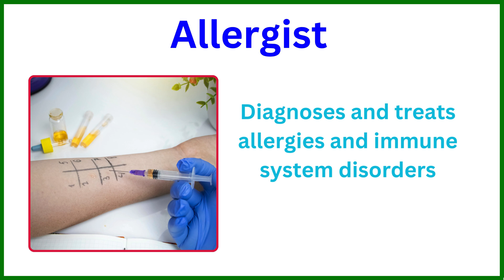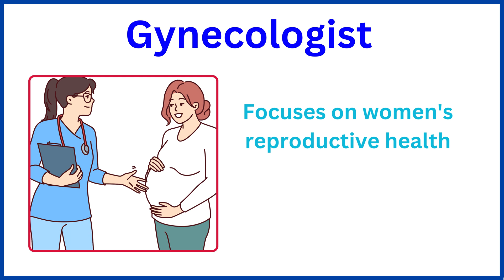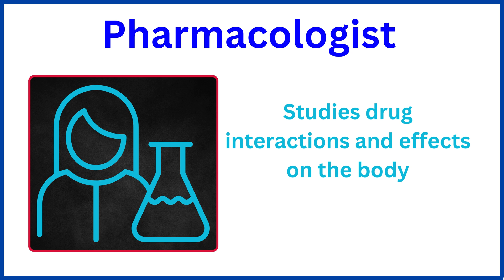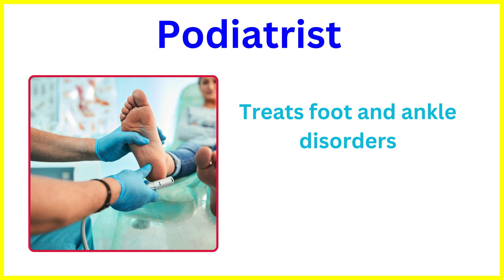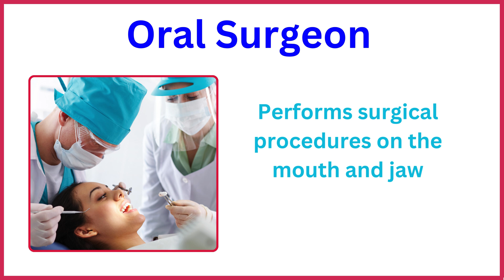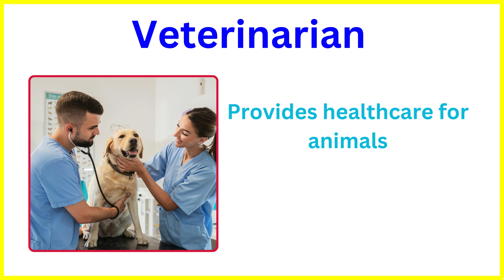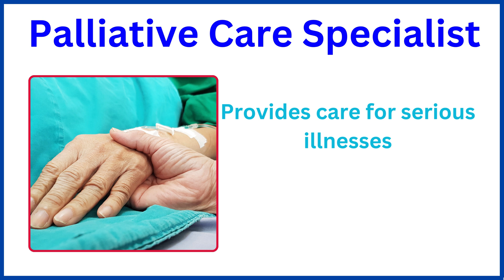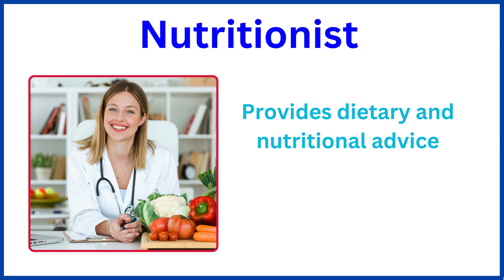100 Types of Doctors You Didn't Know Existed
"Ever wondered how many different types of doctors there are and what they specialize in? This video breaks down 100 unique medical specialties such as Allergist, Anesthesiologist, Cardiologist, Dermatologist, Endocrinologist,
Family Physician, Gastroenterologist and General Surgeon etc.,   that make up the healthcare system. From cardiologists to dermatologists, neurologists to orthopedic surgeons, you'll get an inside look at what each type of doctor does and how they contribute to patient care!

In this video, you'll learn:

The roles and responsibilities of each doctor
Specialties you may not have heard of
How different doctors collaborate to save lives
Insights into career paths in medicine
Whether you're considering a career in healthcare or just curious about the world of medicine, this guide is perfect for you!

Chapters:
00:00 Introduction
00:14 Allergist
00:49 Family Physician
01:24 Hematologist
01:59 Neonatologist
02:34 Orthopedic Surgeon
03:09 Plastic Surgeon
03:44 Sleep Specialist
04:19 Addiction Medicine Specialist
04:51 Naturopathic Doctor
05:26 Invasive Cardiologist
05:58 Oral Surgeon
06:33 Reproductive Endocrinologist
07:08 Behavioral Therapist
07:43 Homeopathic Doctor
08:15 Occupational Health Specialist
08:50 Rehabilitation Physician
09:23 Wound Care Specialist
09:58 Lactation Consultant

Image Credits:
Images and videos used in this video are sourced from Canva.com.